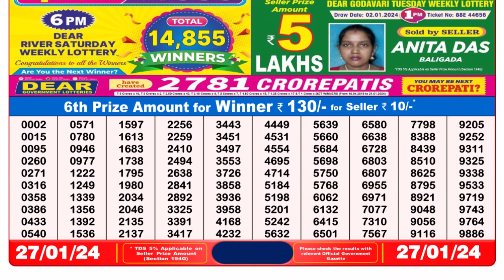Dear Lottery Sambad 8pm today 27.01.24 Nagaland State Lottery Result